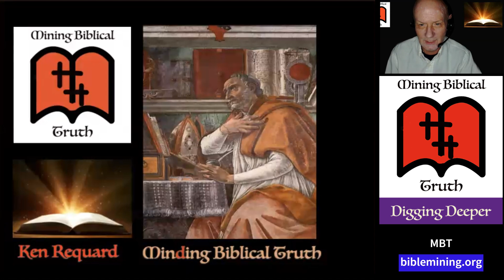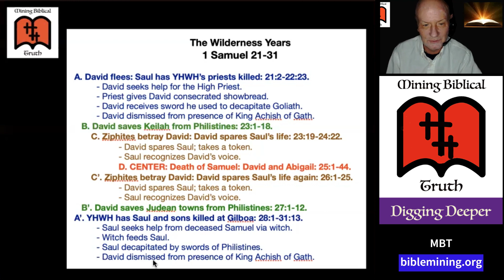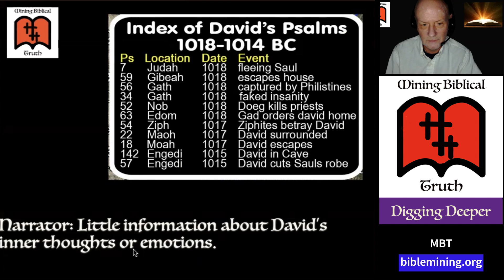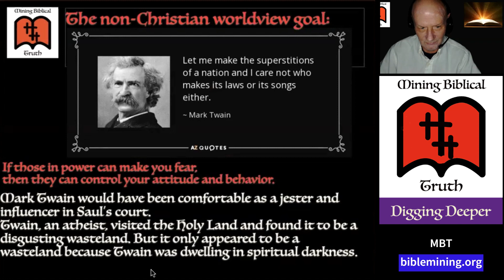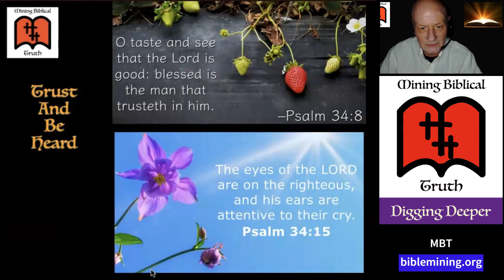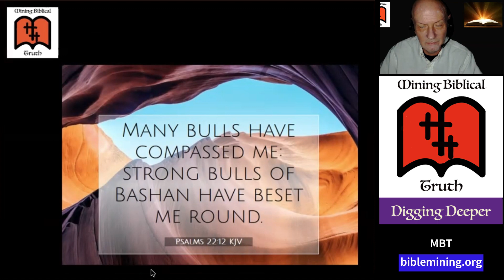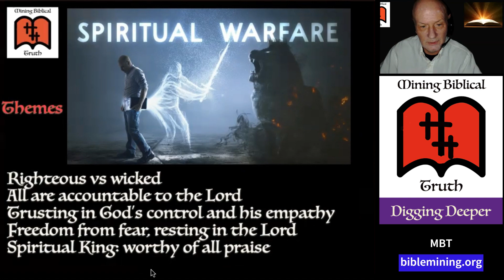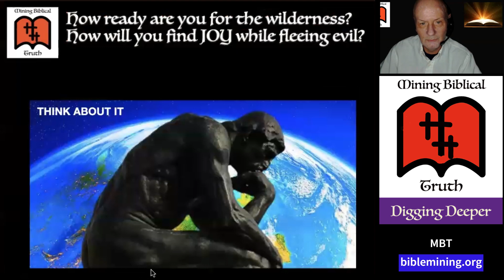MBT - 1 Samuel 21-24 - Lesson 9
This video covers chapters 21 thru 24 of 1 Samuel.